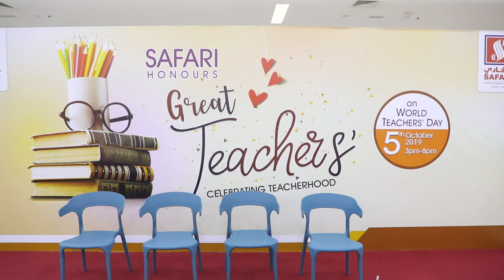World Teachers Day celebration at Safari Mall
Re-live the Teachers Day Celebration at Safari Mall! On the occasion of World Teachers Day, we decided to give it back to the ones who have given a lot to the society by honoring them!

أعيدوا إحياء الاحتفال بيوم المعلم في سفاري مول! بمناسبة اليوم العالمي للمعلم، قررنا أن نرد الجميل لهؤلاء اللذين قدموا الكثير للمجتمع من خلال تكريمنا لهم! اليوم العالمي للمعلم سفاري مول